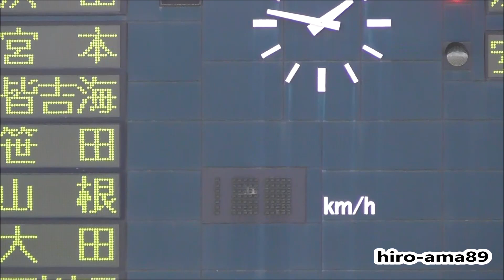《中学硬式》【安芸高田ボーイズ杯・決勝】 浜田ボーイズ 対 安佐ボーイズ 【２回表】 20190609 《リクエスト動画》